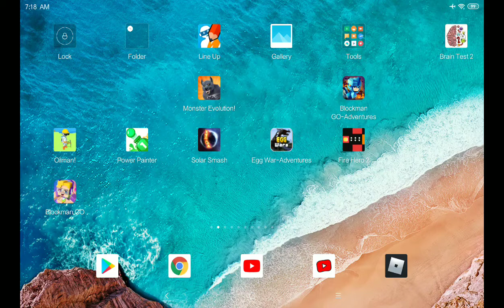proof that someone say it fake now at day it log out me still